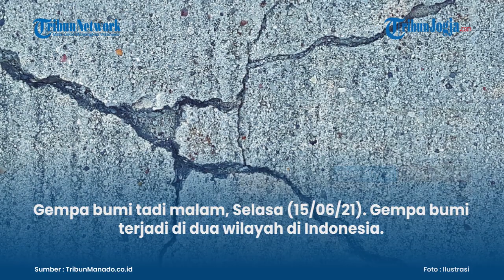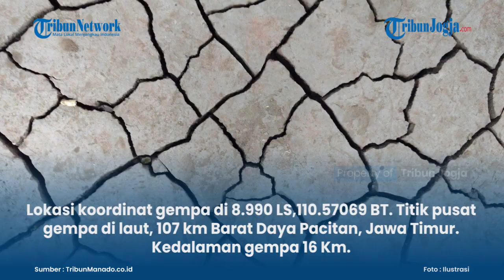GEMPA GUNCANG BENGKULU DAN JAWA TIMUR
Gempa bumi tadi malam, Selasa (15/06/21). Gempa bumi terjadi di dua wilayah di Indonesia.

Guncangan gempa magnitudo 3.3 di Jawa Timur dan magnitudo 5.2 di Bengkulu.

Gempa bumi magnitudo 3.3 mengguncang wilayah Jawa Timur, tepatnya dirasakan di daerah Pacita pada pukul 22:44:49 WIB

Artikel ini telah tayang di TribunManado.co.id dengan judul Info Gempa Bumi Magnitudo 5.2, Ini Lokasi Pusat Gempa,
Penulis: Frandi Piring
Editor: Frandi Piring

(ros)